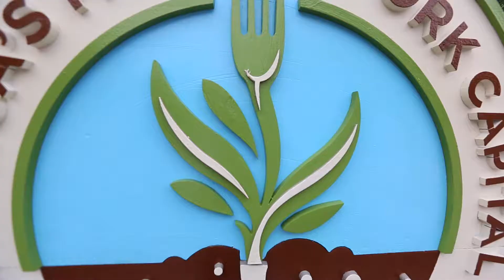Farm to Fork V4